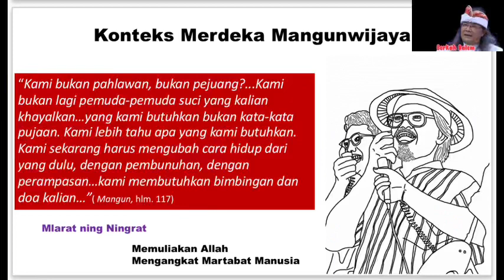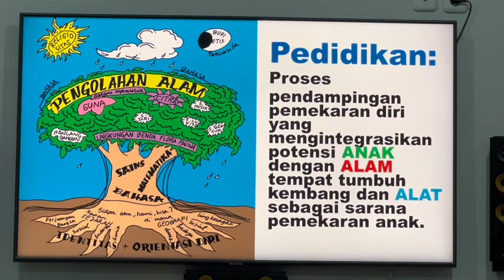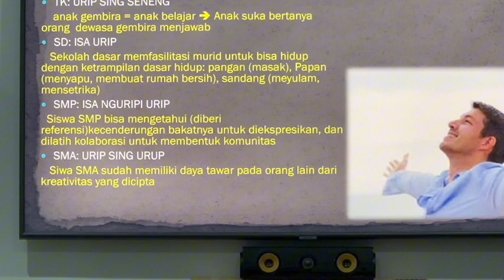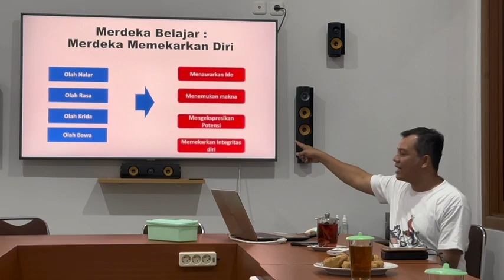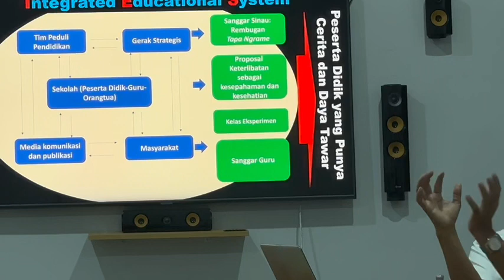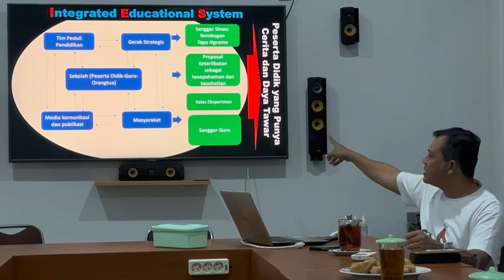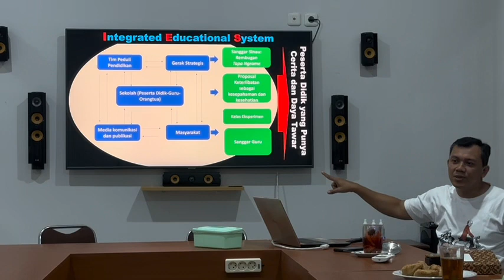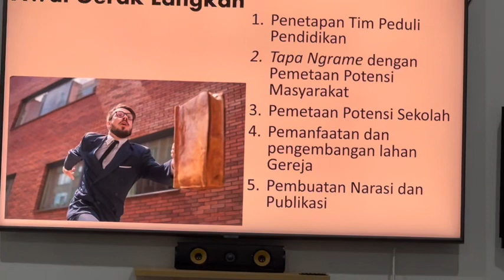Berpikir Nggiwar‼️Menghidupkan Spirit Romo Mangunwijaya di Paroki Wates⁉️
Dokumentasi
Bersama Romo B. Edy Wiyanto Pr, Mas Elia, dan Rekan-Rekan yang peduli pendidikan, kami mempersiapkan diri membentuk Tim Peduli Pendidikan Paroki Wates, Kulon Progo, DIY.

Video ini berisi pertemuan kami edisi perdana saat kami menimba spirit Romo YB Mangunwijaya Pr yang dipantik pemantik oleh Romo Edy dan Mas Elia, pribadi-pribadi yang bagiku sangat hebat dalam mewarisi dan menghidupi spirit Romo MANGUN.